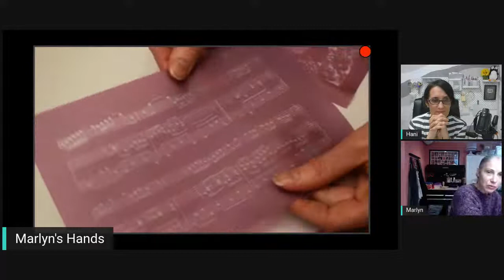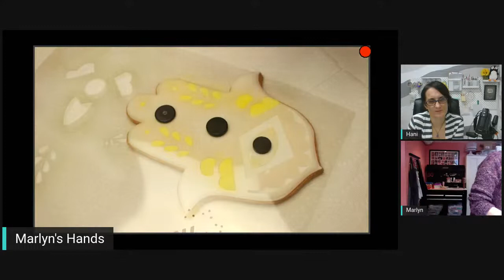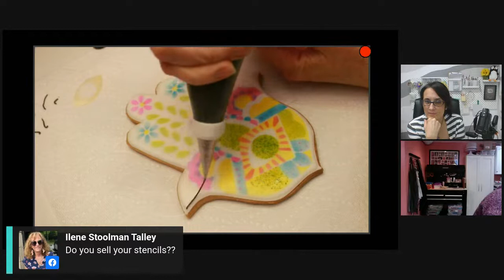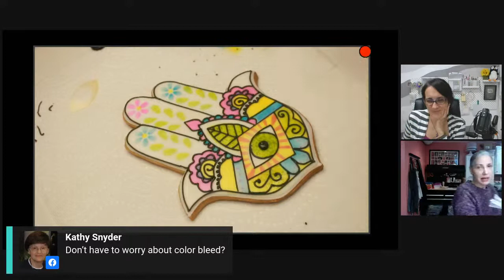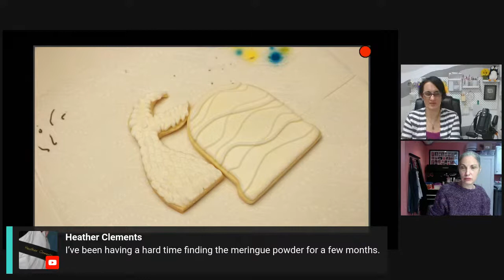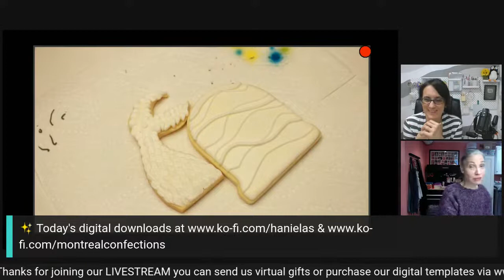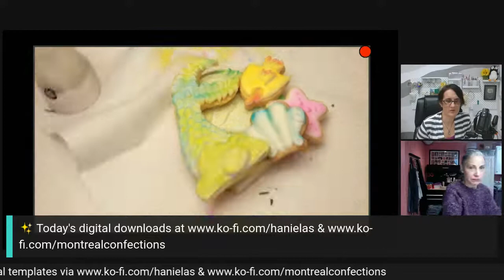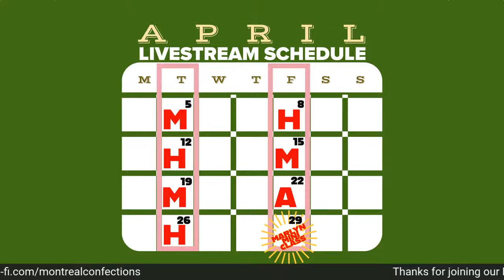April 19th, 2022 Cookie Lunch Break - Haniela's & Montreal Confections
Join us for cookie chit chat & LIVE decorating
If you miss the Livestream you can watch the replay via our YouTube channels